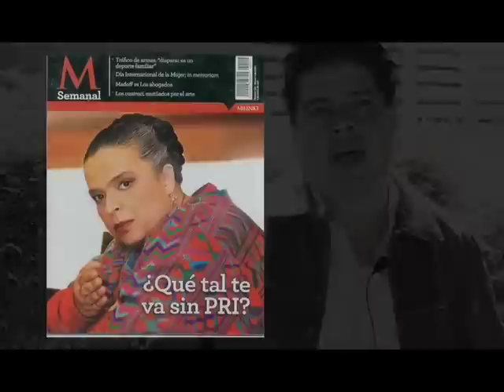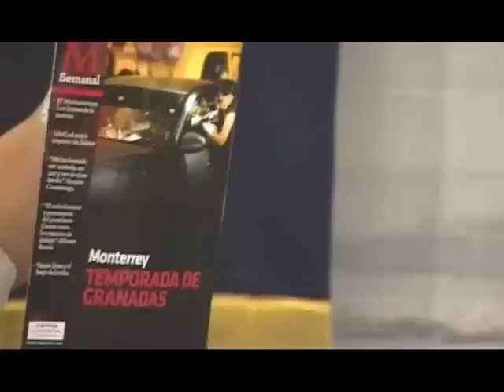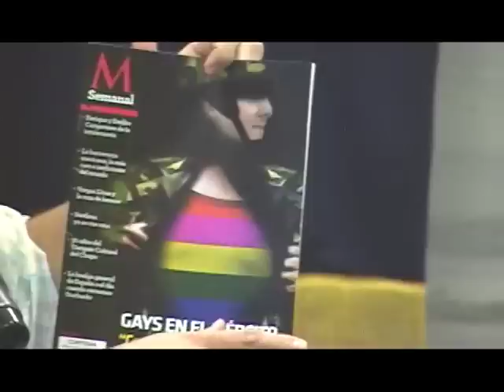Entrevista con Arturo Bermúdez Editor Fotográfico de la Revista Milenio Semanal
Coloquio de imagen y  fotoperiodismo realizado en la Unidad de Investigación Multidisciplinaria de la FES Acatlán